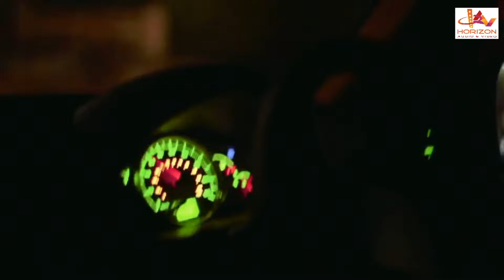മോളെ ഇങ്ങനെ നിന്ന് കാണിച്ചിട്ടൊന്നും കാര്യമില്ല malayalam | movie | scene | HD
Directed by Shalini Usha Nair
Screenplay by Shalini Usha Nair
Based on Yakshi
by Malayattoor Ramakrishnan
Produced by Box Office Cinema
Starring Fahadh Faasil
AKAM
Anumol
Cinematography Christopher John Smith
Edited by Arunima Shankar
Murari Vasudevan
Production
company
Box Office Cinema
Release dates
December 2011 (DIFF)
26 April 2013 (India)
Country India